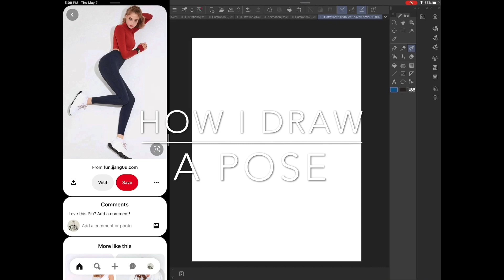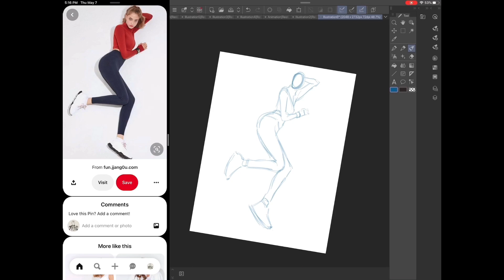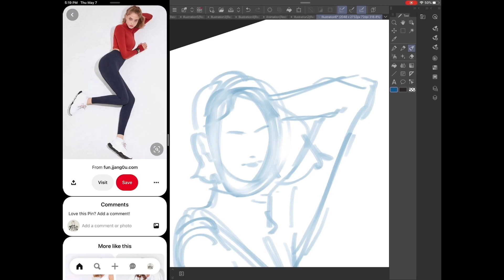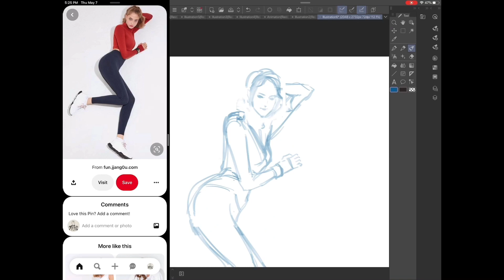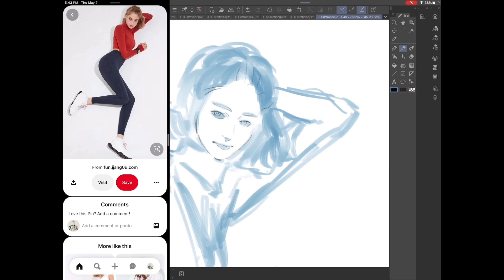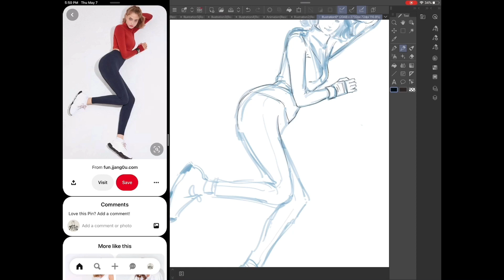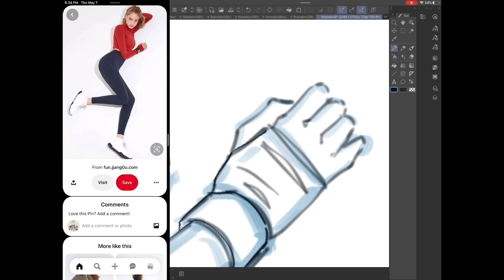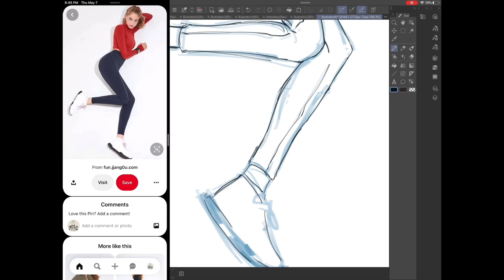How I draw a pose..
This is how I draw a pose..